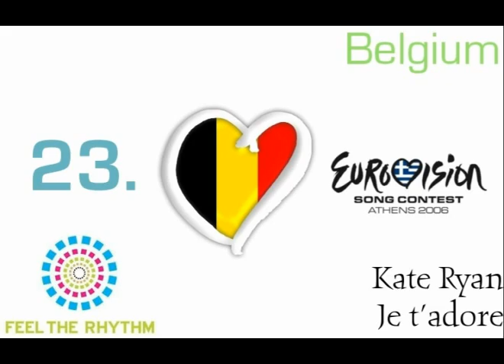My Top 37 Eurovision Song Contest 2006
My Top 37 ESC 2006 in Athens
I'll add a short comment to every entry.
Sorry for poor quality on some songs.. :(
Comment? D: